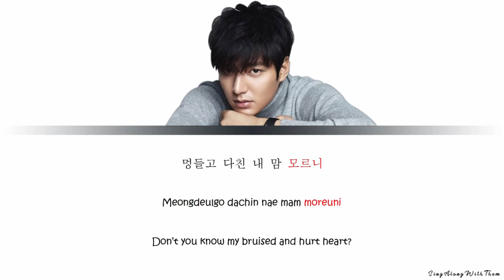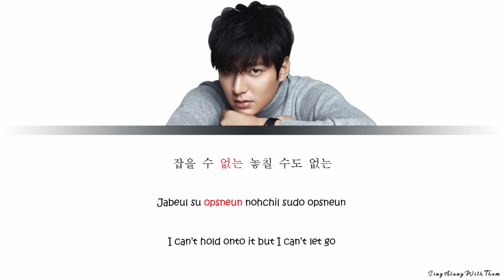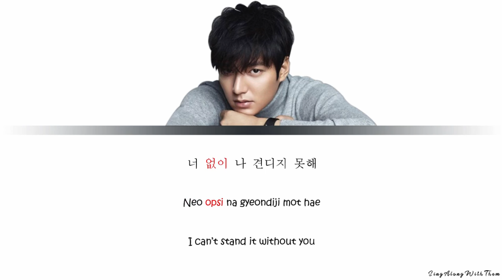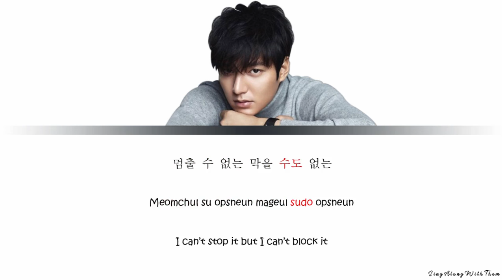Lee Min Ho - Painful Love (Sing along lyrics Han/Rom/Eng)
Sing along lyric video Painful Love by Lee Min Ho

Lyric Han, rom, eng